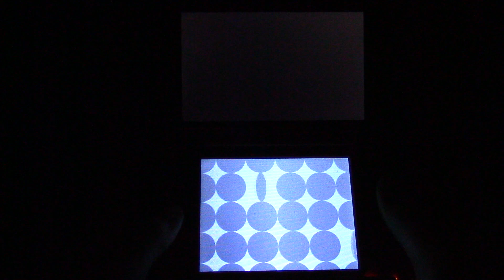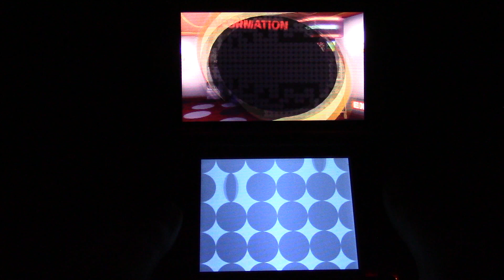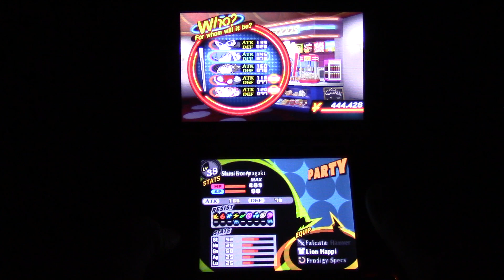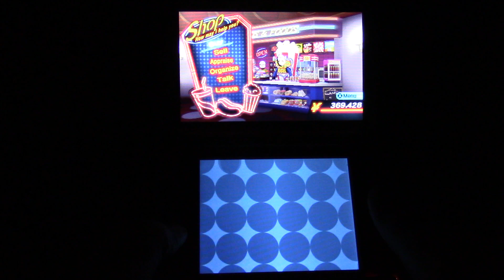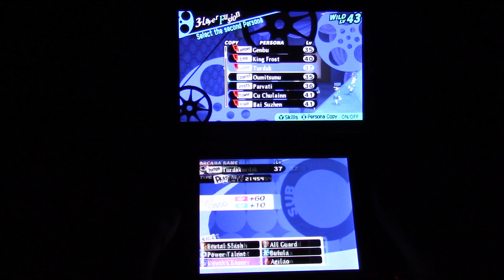Persona Q2 New Cinema Labyrinth Part 223